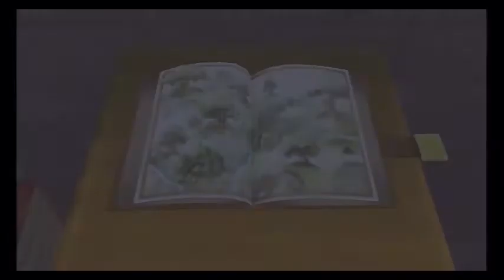Let's Play Kingdom Hearts Final Remix Part 17 Tweaking the Gummi Ship and Othe Fun ness